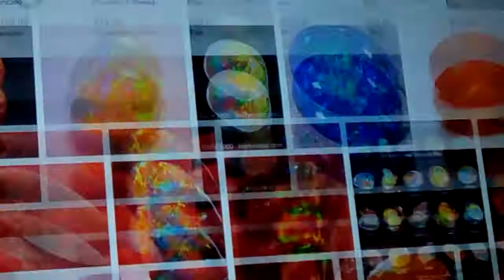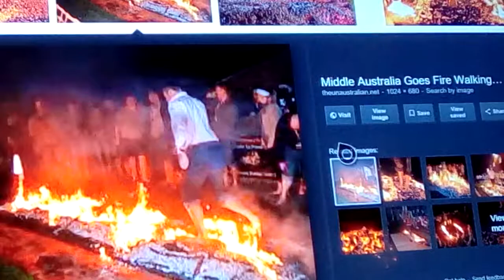Stones of Fire : Ezekiel 20 2108 NEW INFO King of Tyre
The Stones of Fire of Ezekiel 20 are often used in the King of Tyre apologies or in conjunction with other related passages, but are actually a moment in scripture that still contains the fire walking ceremonies of the Canaanites that they adopted.